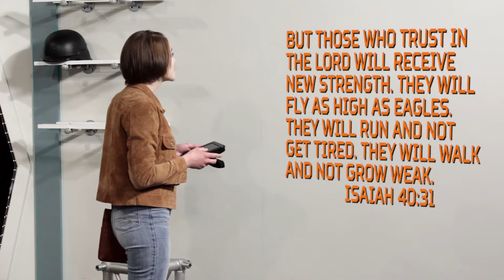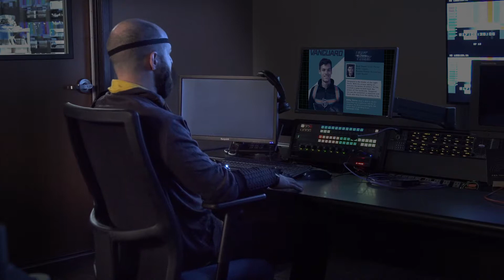Light Force // Episode 23 // Eagle Brook Kids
Light Force is an educational sitcom produced by Eagle Brook Church that teaches kids in Elevate about God's love and how he can transform their lives.